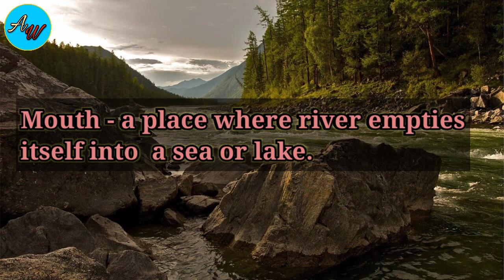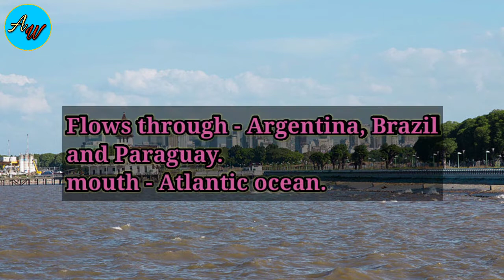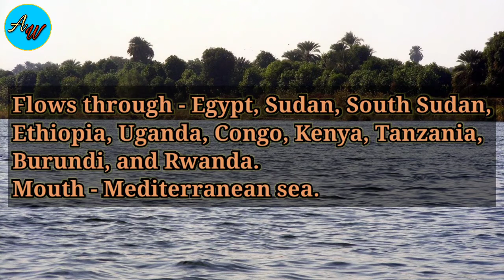10 longest rivers of the world./ Duniya ki 10 sabse badi nadiyan.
Is video mein aap janenge Duniya ki 10 sabse badi nadiyon ke bare mein/ In this video you will learn about the longest rivers in the world.